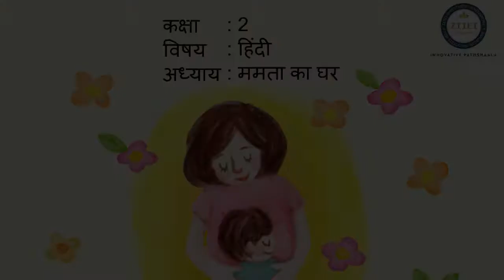UP Board Class 2 Hindi Chapter 6 Mamta ka ghar